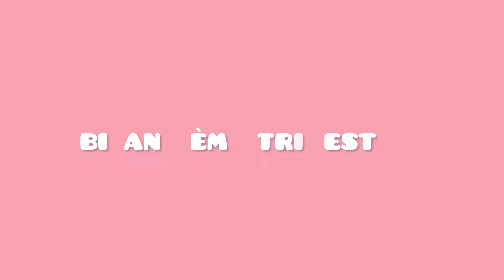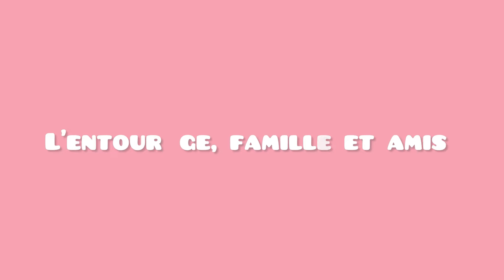GRWM : grossesse difficile ? hormones l’entourage, gestion du couple/émotions ft. Unice hair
💕Une discussion à cœur ouvert aujourd’hui💕

Vous avez aimez les sujets traités ?

DITES-MOI TOUT EN COMMENTAIRES 💕

●▬▬▬▬▬ ❤ UNice Hair france ❤ ▬▬▬▬▬●

Cheveux réf➤ UNice Rouge Brun 33B Couleur Body Wave 7×5 Bye-Bye Knots Glueless Perruque

💕Mon snap : miss_glsn
💕Mon insta : miseesg
💕Mon Tiktok: miseesg

BON VISIONNAGE 💕💕